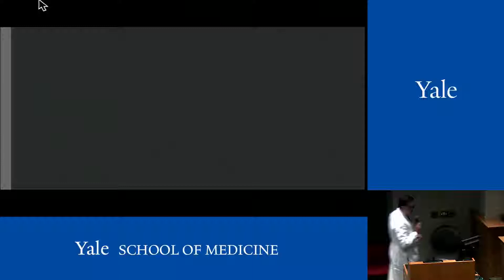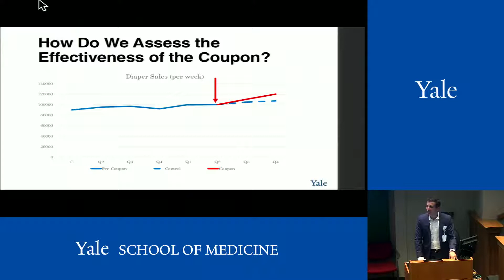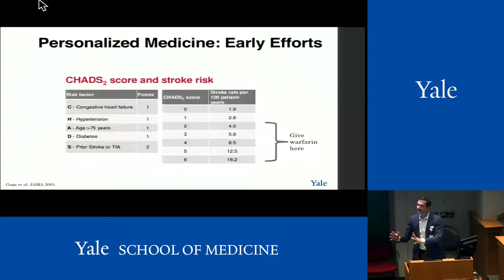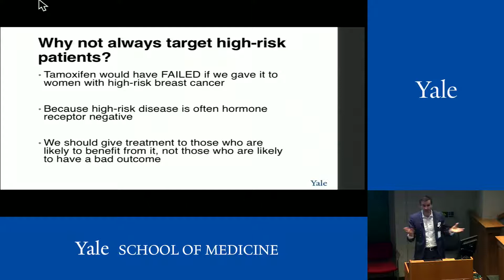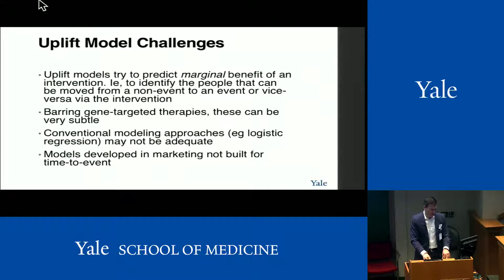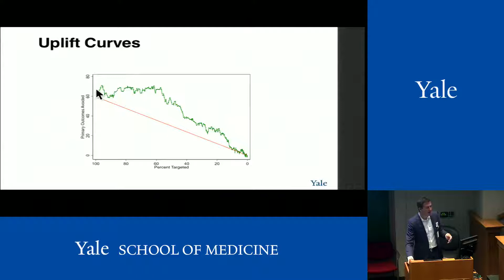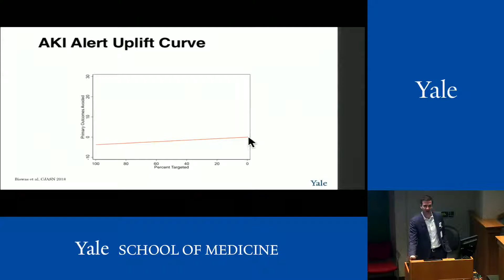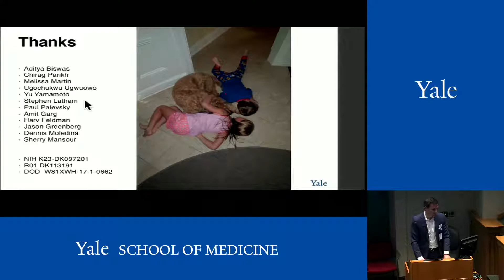From Marketing to Medicine: Uplift Modeling to Predict Individual Treatment Effects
F. Perry Wilson, MD, MSCE, attended Harvard College where he graduated with honors in biochemistry. He then attended medical school at Columbia College of Physicians and Surgeons, before completing his internship, residency, and fellowship at the University of Pennsylvania.

In 2012, he received a Masters degree in Clinical Epidemiology, which has informed his research ever since. At Yale since 2014, his goal is to use patient-level data and advanced analytics to personalize medicine to each individual patient.